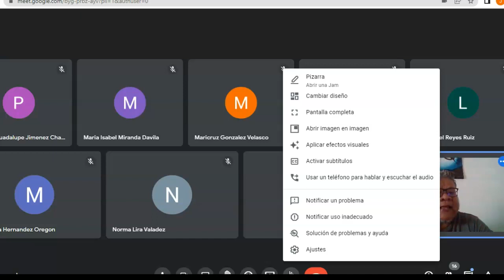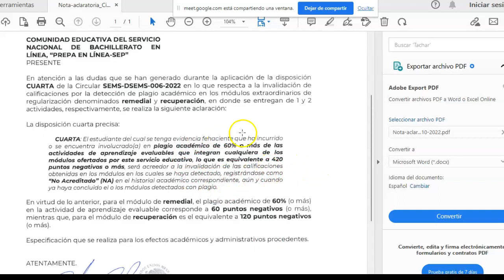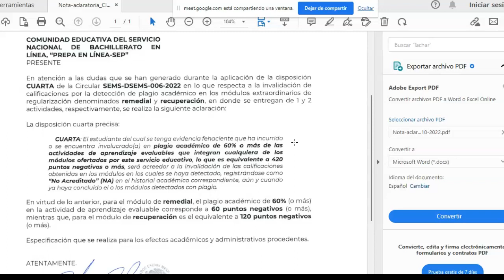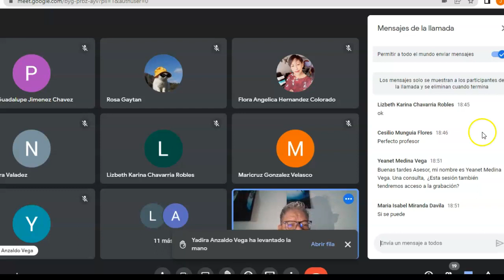ESPACIO ABIERTO G44